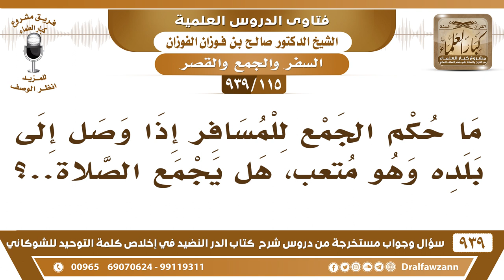[115 -939] ما حكم الجمع للمسافر إذا وصل إلى بلده وهو متعب؟ - الشيخ صالح الفوزان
للاشتراك في قناة الشيخ صالح الفوزان

للاستفسار والإقتراحات والدعم
رئيس الفريق
لمشروع كبار العلماء